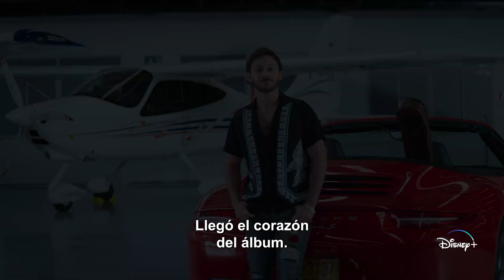Siempre Fui Yo: Segunda Temporada | Avance | Disney+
La emoción (y la intriga) es TOTAL 😱

SiempreFuiYo, segunda temporada muy pronto en DisneyPlus.